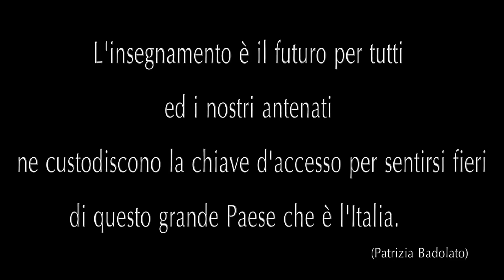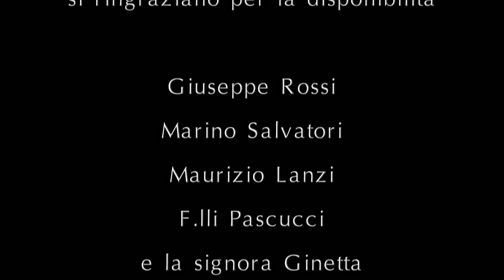Questo grande Paese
Ecco un'anteprima del Cortometraggio/Documentario realizzato da Patrizia Badolato, Gianfranco Catullo e Luca De Vecchis per sensibilizzare gli Italiani sulla cultura e tradizione del "Bel Paese", quasi perduta.